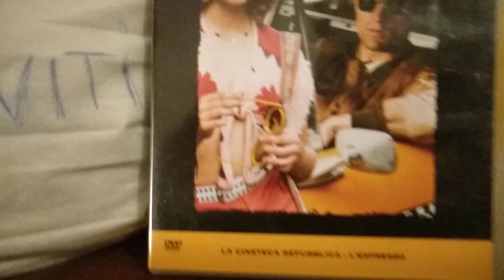TAXI DRIVER recensione veloce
voto 8.4
bel film anche se oserei dire troppo osannato.. ormai sorpassato.

acquisto

amazon prime

amazon music